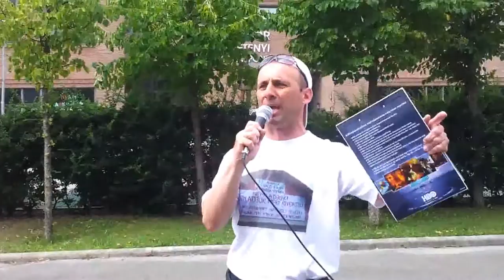7/1 2013.07.19 AUTÓS VONULÁS BUDAPEST (RTL KLUB)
Gyülekező az RTL székházánál, majd a petíció átadásának megkísérlése. Az RTL vezetőinek a pofáján annyi bőr nem volt, hogy az épület őrzésével megbízott idegen cég biztonsági őrét merte kiküldeni a petícióért. Tényszerű, objektív tájékoztatást ne várjatok tőlük, marad a hüvelygomba, a szuvas fog és a gombás lábköröm